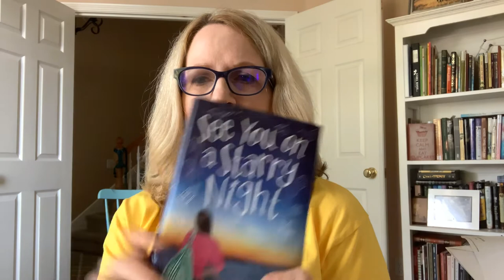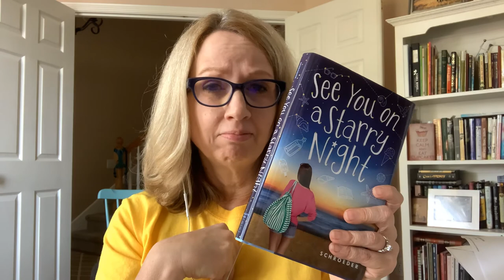Thursday thoughts with Lisa - what makes a good beginning?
What makes a good beginning? I talk about that and look at a few examples and see why they work.